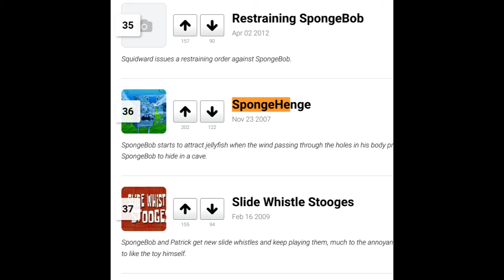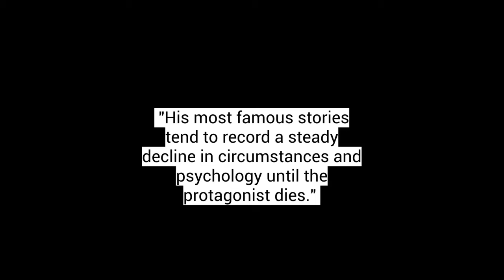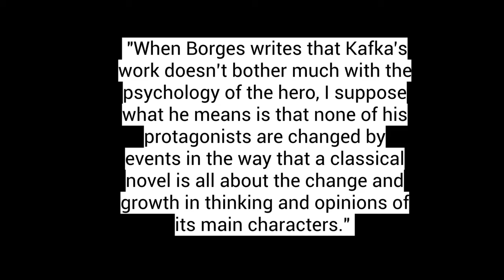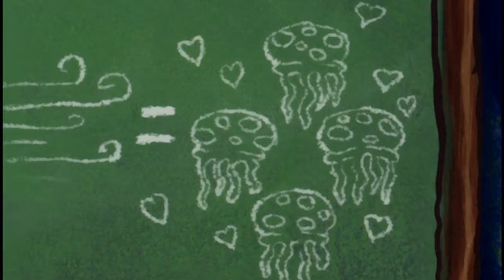The Philosophy of Spongehenge